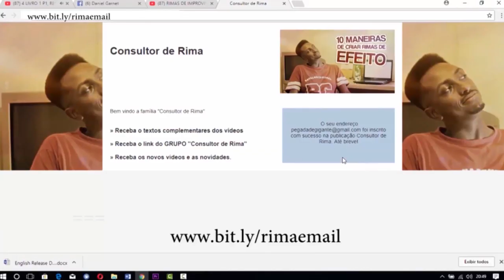Não procure por rimas, deixe que elas te achem - Consultor de Rima